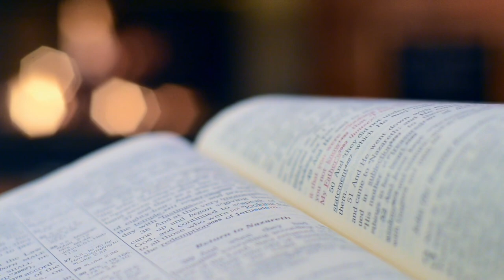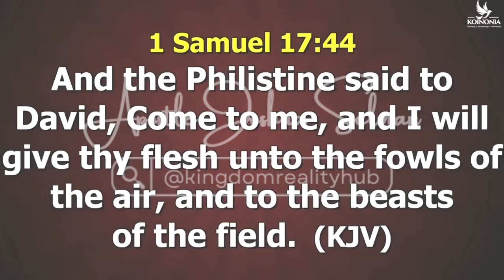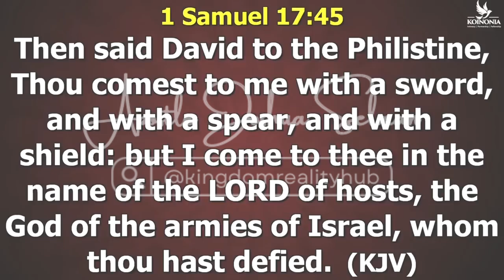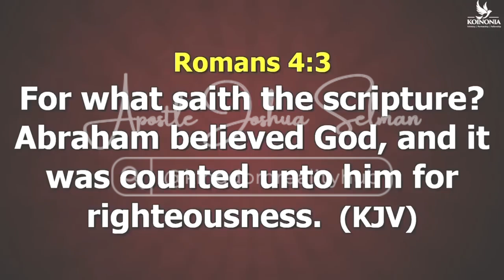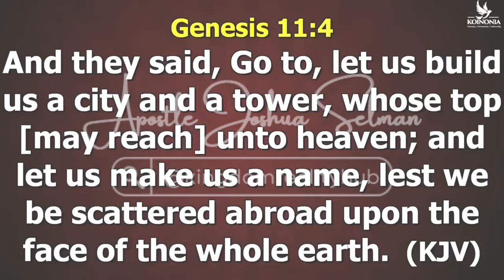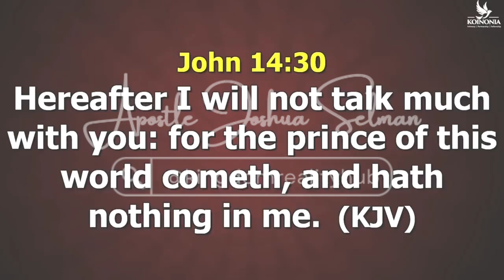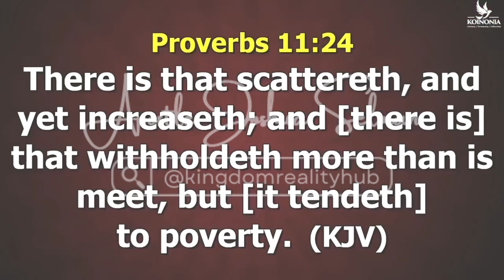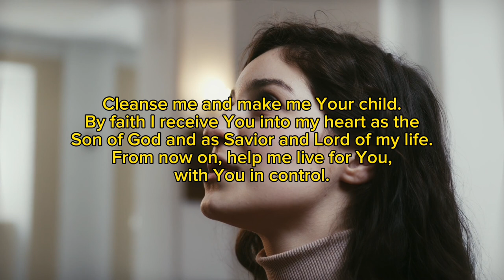Accessing the power of light! Episode 4 || Apostle Joshua Selman